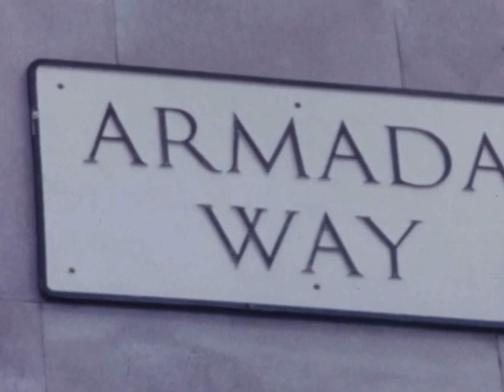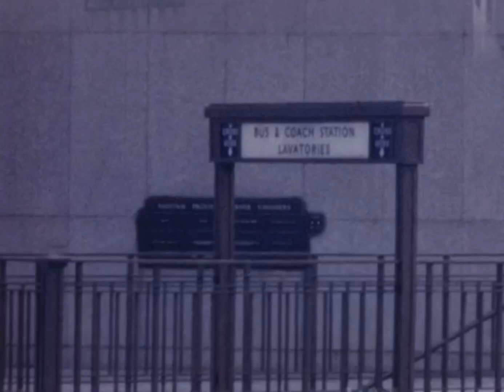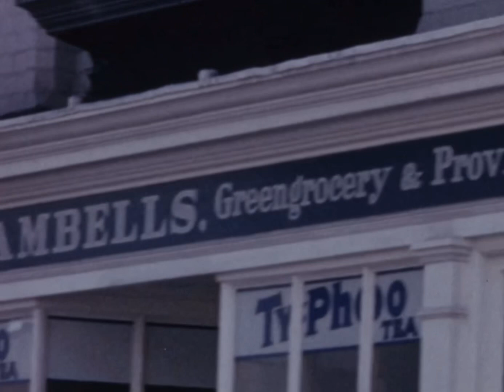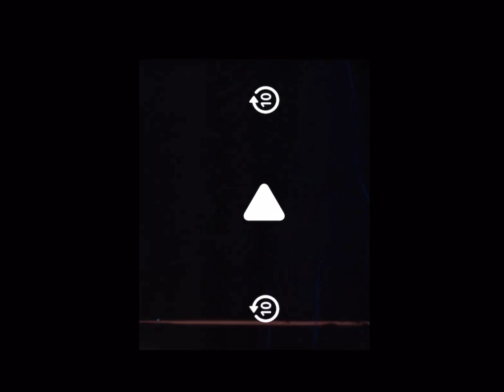A BUSY ROYAL PARADE & ARMADA WAY 1963.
A BUSY ROYAL PARADE & ARMADA WAY 1963. Huge thanks to Mr W for finding this & to our long lost and much lamented SWFA for digitisation.